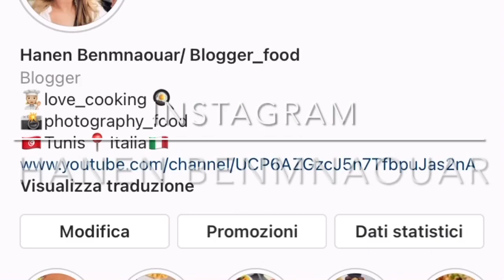Torta alla nocciola/ricetta facile e buonissima adatta per Per tutte le occasioni/russe noisette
E Se avete domande o dubbi scrivetemi nei commenti e mettete mi piace se vi è piaciuta la ricetta 😘
E non dimenticare dì scriverti al canale 👇🏻